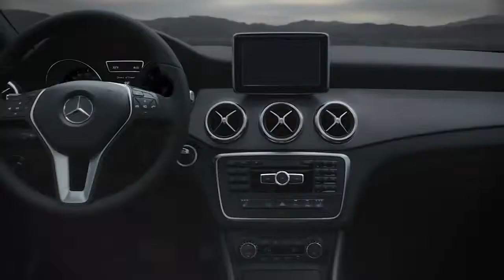Barriers Mercedes Benz CLA Class Commercial @ Ford dreams